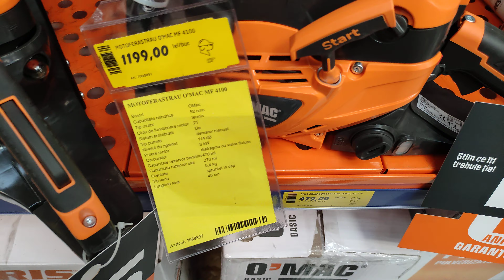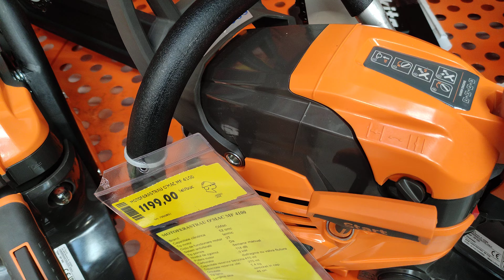Drujbă O mac MF 4100